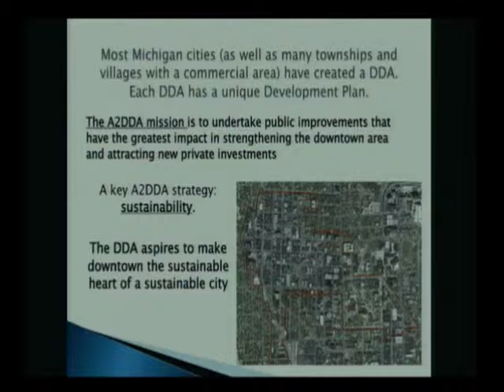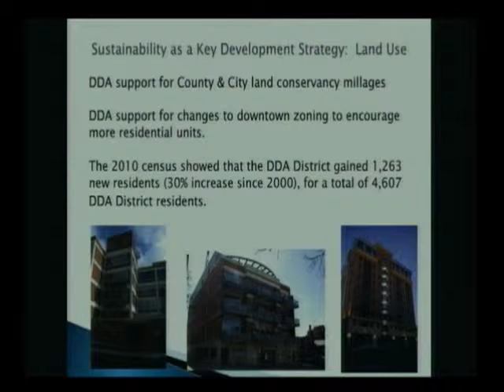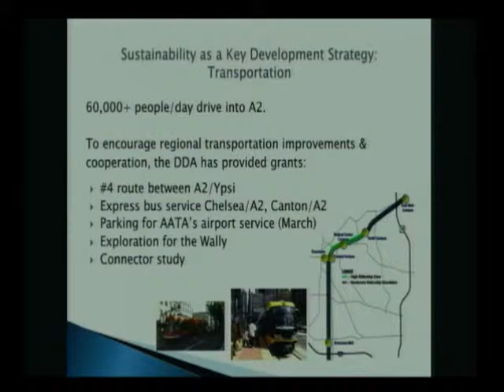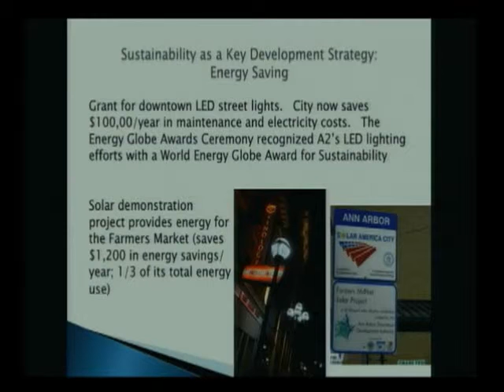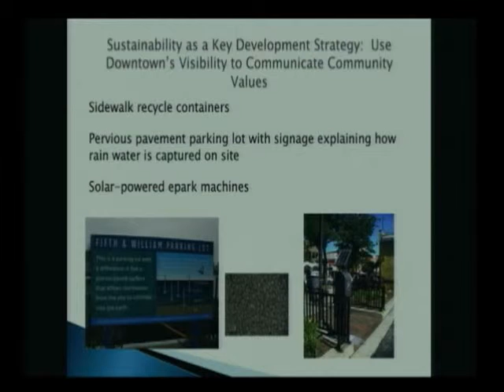Sustainable Ann Arbor Forum - Land Use and Access - Susan Pollay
Video of Susan Pollay, Downtown Development Authority Executive Director, presenting at the February 9, 2012 Sustainable Ann Arbor Forum on Land Use and Access